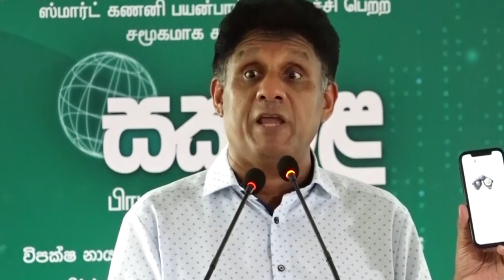විපක්ෂය මගින් පාසල් වලට නව වැඩ පිළිවෙලක් මෙරට පාසල් දසදාහාසක් පිට රට පාසල් බවට පත් කිරිමේ සැලැස්ම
Intro 00:01
speech 01:13

Video credits to topsbay

airport open
ගුවන්තොටුපොල
එයාපෝට්
sri lanka katunayake
maththala airport